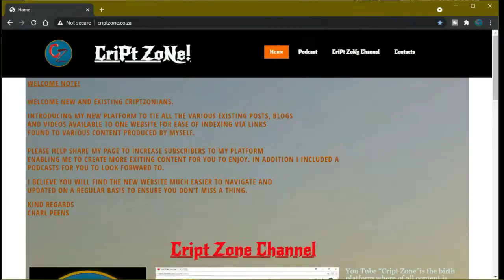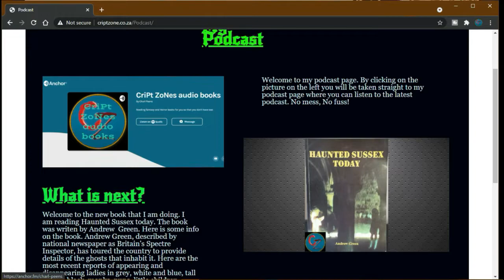The Last Fire Marshal Video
Hi Guys.
Here it is. The final video in the series. How to work with a fire hose.